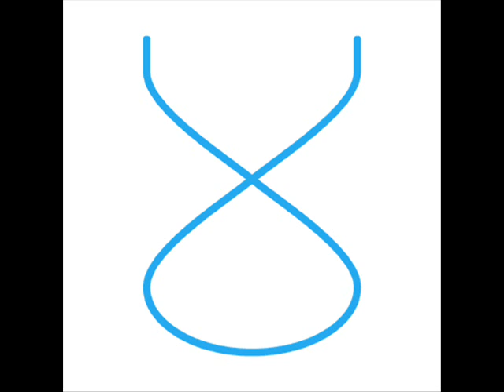Von der Ehe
Khalil Gibrans Text "Von der Ehe" gelesen von Charlotte Gillmann, illustriert mit Amo-Symbolen hellsichtiger Kinder. Quelle: Universaler Friedenskalender. Details siehe / Friedenskalender und